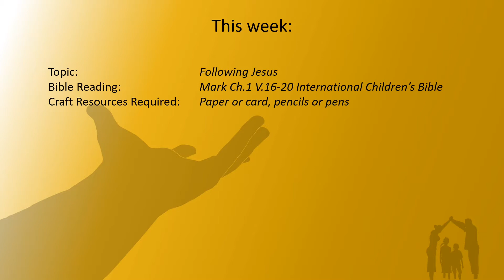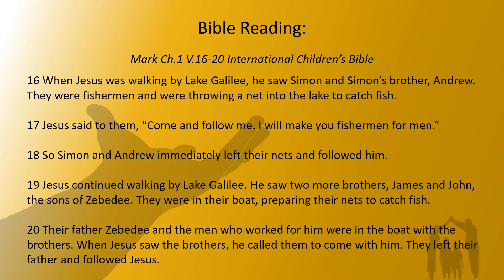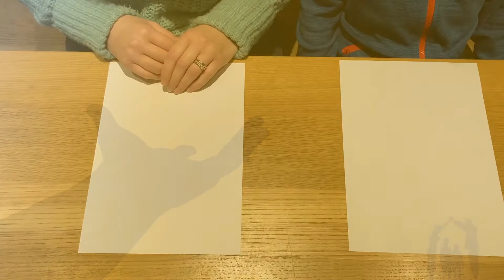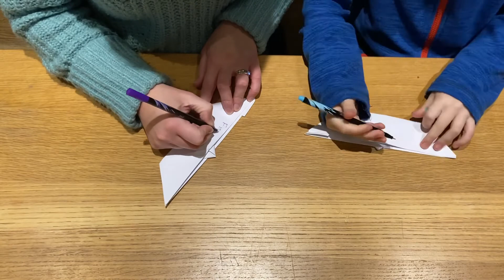"Pass It On" Family Sharing 6# - Following Jesus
"Pass It On" Family Sharing, is a chance for Adults and Children to learn together about the love of God. Adults: Please read and share the chosen bible reading with your child, and perhaps your own experience of the bible reading. Children: Join with your adult in learning about different aspects of the Christian faith and how God loves you SO MUCH!